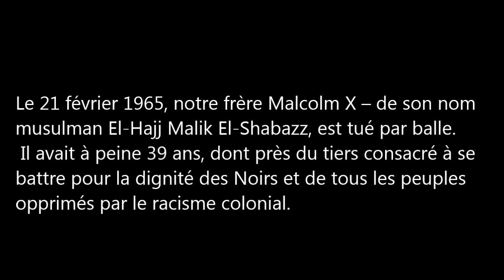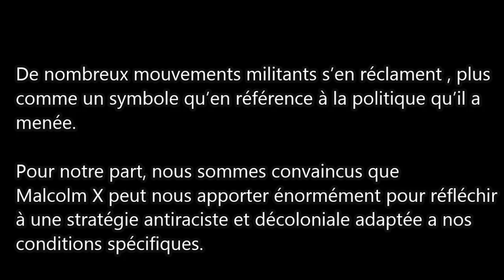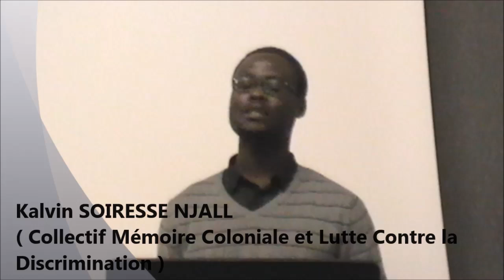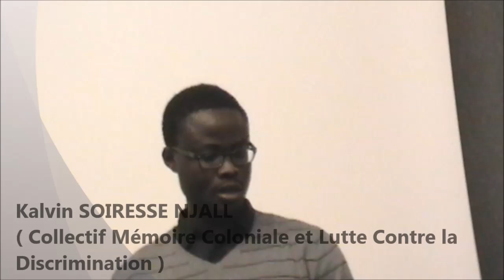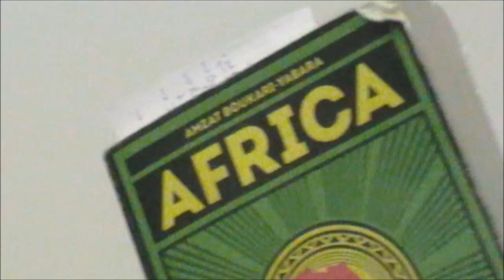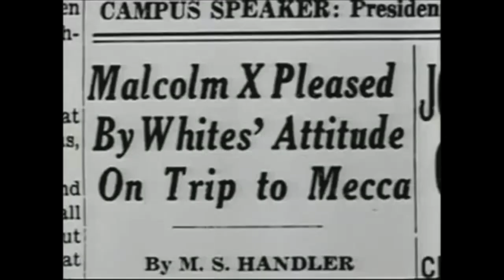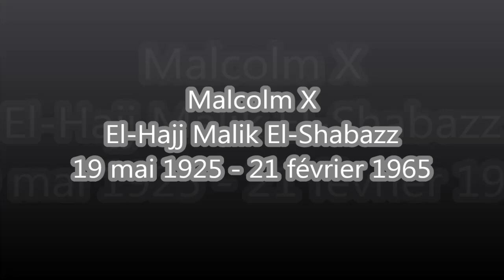Africa Unite ! Hommage à Malcolm X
En commémoration du cinquantième anniversaire de la mort de Malcolm X, l’une des figures les plus puissantes du mouvement Noir qui fut assassiné aux Etats-Unis, Bruxelles Panthères co-organise avec Change ASBL et de nombreuses autres organisations une journée sur le Panafricanisme, en mettant un accent particulier sur l’hommage essentiel à rendre à Malcom X.

Il y a 50 ans, le 21 février 1965, notre frère Malcolm X – de son nom musulman El-Hajj Malik El-Shabazz -, est tué par balle. Il avait à peine 39 ans, dont près du tiers consacrés à se battre pour la dignité des Noirs et de tous les peuples opprimés par le racisme colonial. Comme la plupart d’entre-nous, c’est un enfant des quartiers. Il a connu la pauvreté et a subi le racisme. Pour tenter de s’en sortir, il n’a eu d’autre choix que de se livrer à une petite délinquance de survie. Condamné à 10 ans de prison (il n’en purgera que 7), il découvre l’islam derrière les barreaux et adhère à la Nation of islam (Black Muslims) dont, une fois libéré, il devient le principal orateur. En 1964, il s’en éloigne, déçu par ses dirigeants et par leur volonté de rester en dehors de l’action politique, alors que le monde Noir américain est en ébullition. Malcolm crée alors son propre mouvement et révise l’ensemble des positions politiques qu’il avait défendues jusque-là. Il développe une nouvelle stratégie et s’engage avec acharnement pour transformer les luttes revendicatives des Afro-américains et les orienter vers un combat politique de libération. Son assassinat a mis un terme à ses efforts d’organisation et de mobilisation ainsi qu’à ses tentatives de construction d’une stratégie efficace visant à anéantir le système racial. Son apport reste cependant immense et toujours d’une actualité brûlante.

De nombreux mouvements militants s’en réclament en Belgique comme dans toute l’Europe, plus comme un symbole qu’en référence à la politique antiraciste et en faveur des droits civiques égaux qu’il a menée. Pour notre part, Bruxelles Panthères, nous sommes convaincus que Malcom X peut nous apporter énormément et nous amener à réfléchir à une stratégie antiraciste et décoloniale adaptée aux conditions spécifiques de la Belgique.

Redonner vie à Malcolm X, tout comme à Patrice Lumumba, ce n’est pas simplement pleurer l’injustice de leur mort, mais poursuivre leur combat et puiser dans leurs idées de quoi nourrir nos luttes pour la justice sociale.

Soiresse Njall Kalvin
Amzat Boukari
Jean-Charles Coovi Gomez